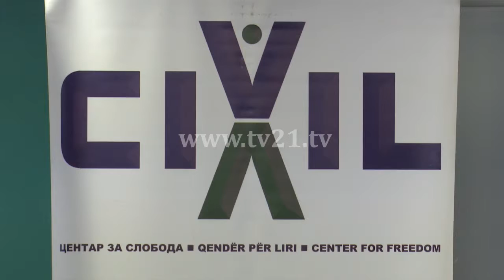Denoncime për manipulime para zgjedhjeve